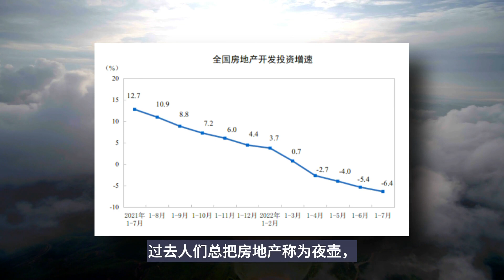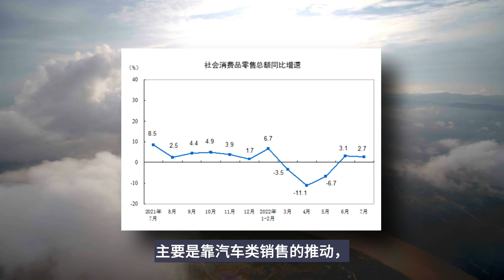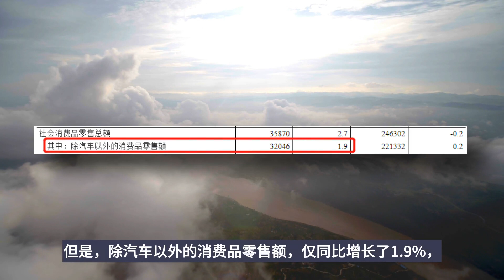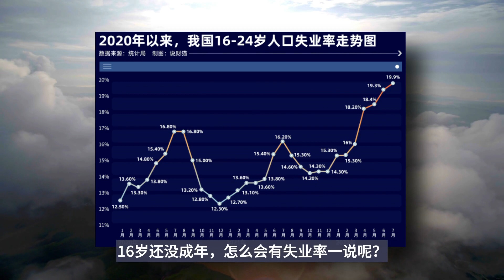就连统计局的数据，也一样不乐观。